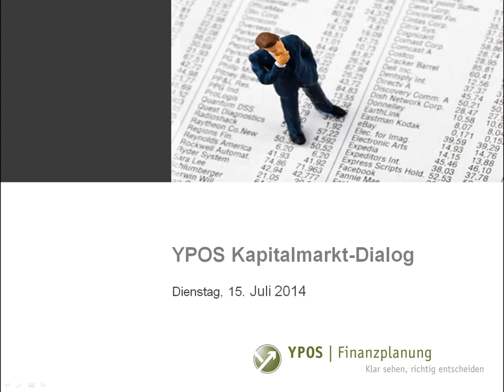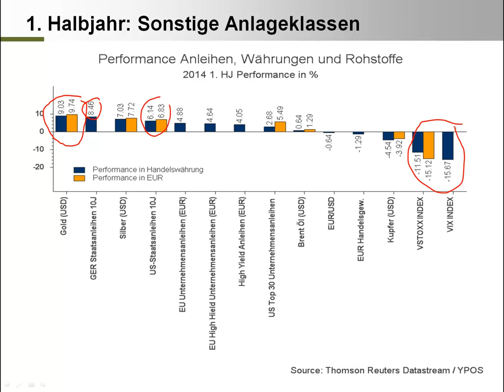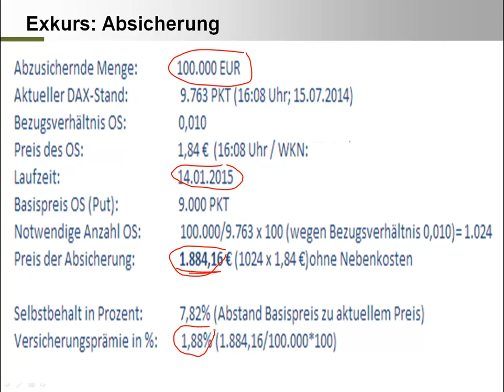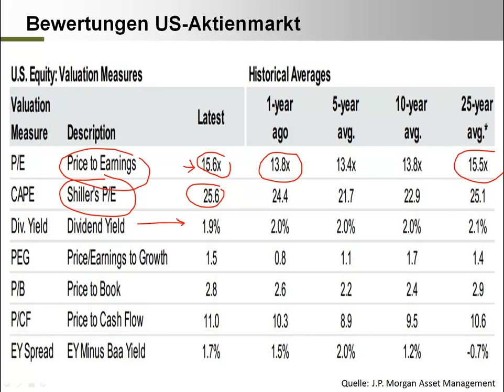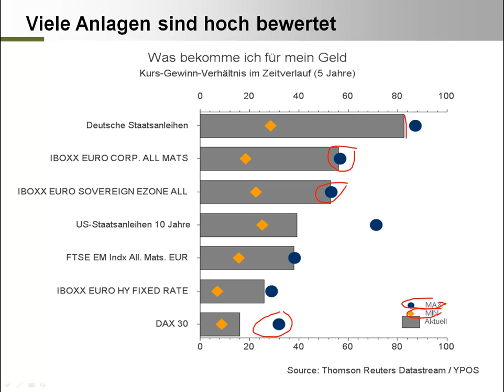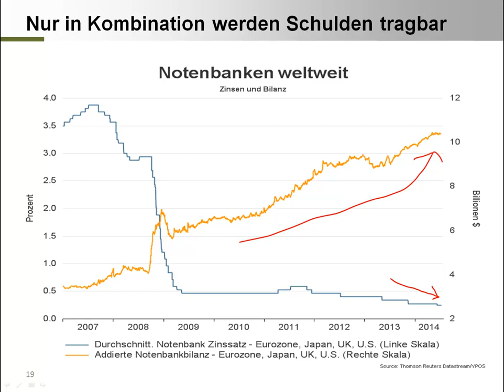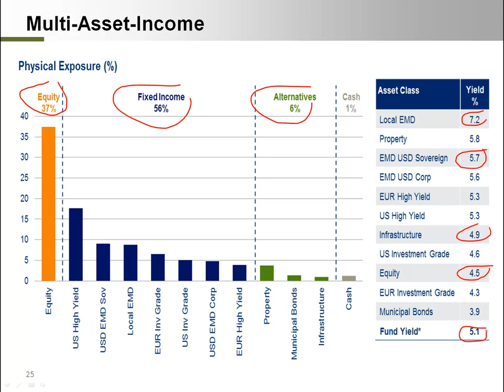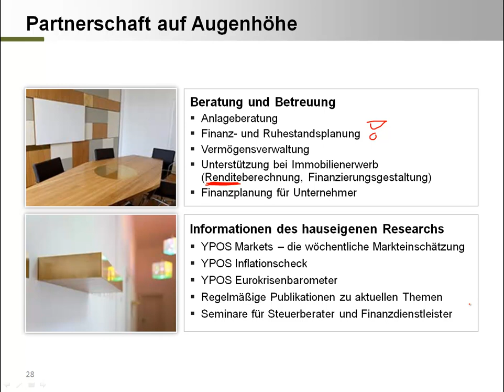YPOS Kapitalmarkt-Dialog Juli 2014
Rückblick und Lektionen aus dem ersten Halbjahr 2014
Volatilität: Was Sie aktuell nicht kaufen sollten
Absicherung von Aktienpositionen - Ein Rechenbeispiel
Hochzinsanleihen - Liquidität als neue Risikoquelle?
US-Aktienmarkt - Bewertungen unter der Lupe
Vermögensklassen - Relative Bewertungen im Zeitablauf
Edelmetalle: Wichtiger Vermögensbaustein ohne aktuelle Treiber
Markteinschätzung: Die Flut hebt alle Boote?!
Schulden: Weiter steigend...
Schulden und Renditen
Leitzinsen und Notenbankbilanzen
Staatsanleihen: Blick auf die langen Laufzeiten
Anlagenotstand & Inflationscheck
Dividendenaktien: Ein Praxisbeispiel
Laufende Erträge: Wo und wie kann es gehen?
Wandelanleihen: Der Teufel steckt im Detail